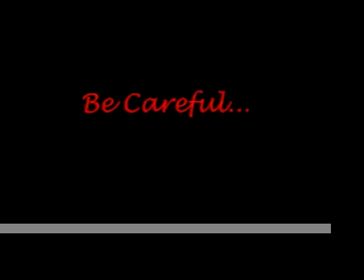The Possession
The greatest  (and only)  movie you will ever see that was shot on a trampoline